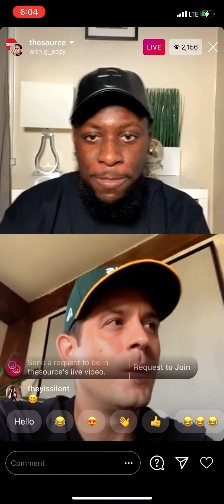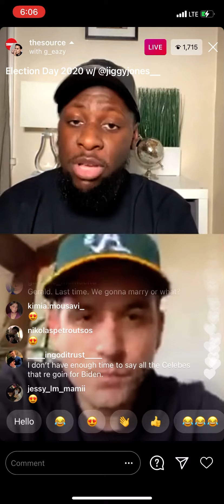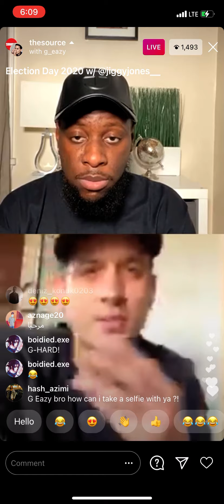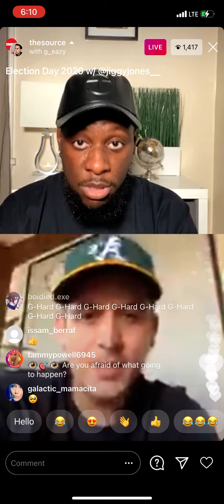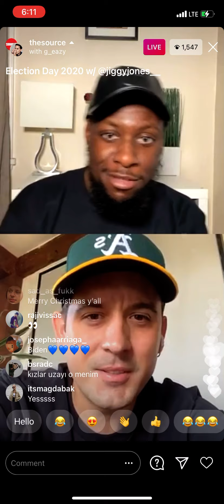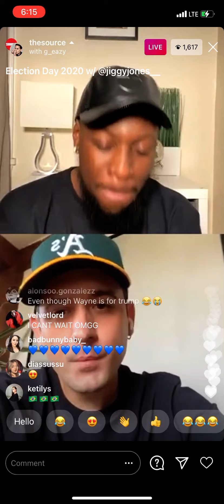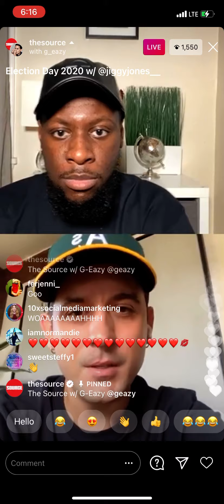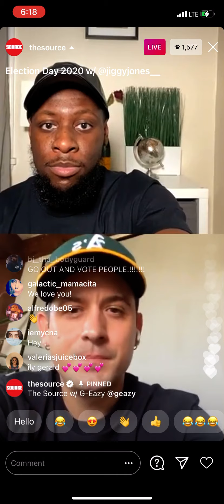The Source (@jiggyjones__) With G Eazy Instagram Live November 3, 2020